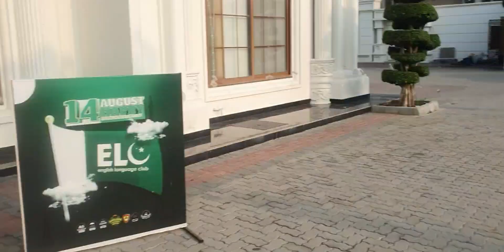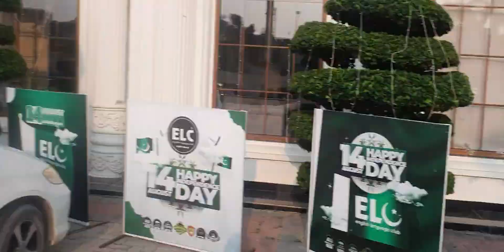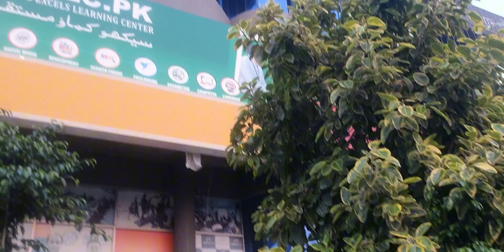14 August Sialkot Grand Event🤩 || Spent full day with Musa G♥️dar